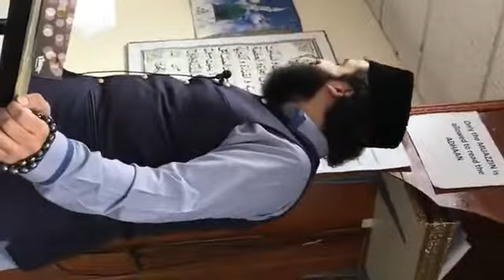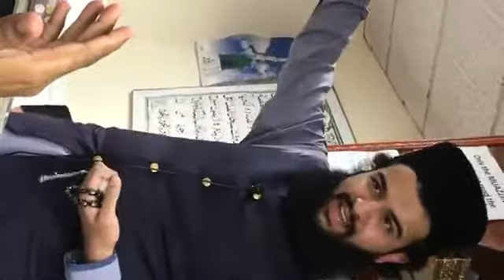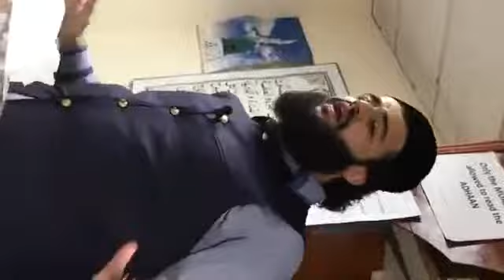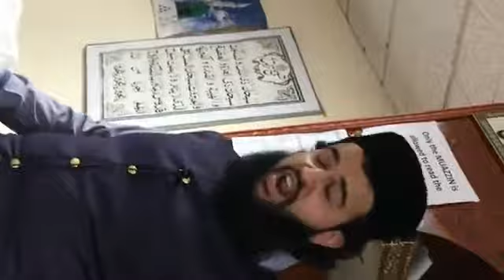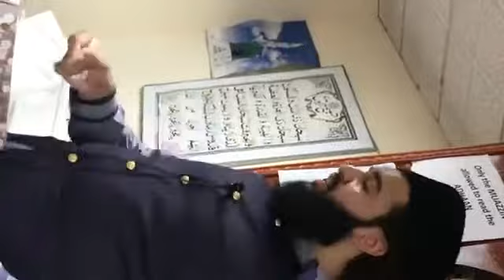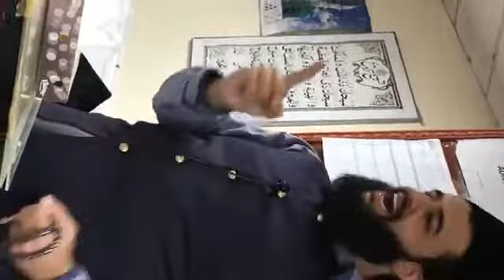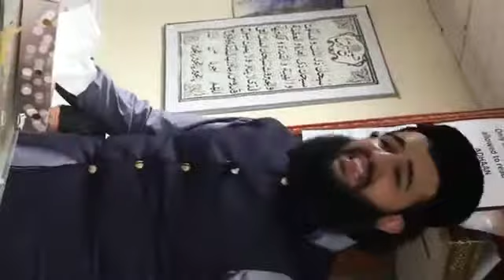Live Lecture By Shaykh Muhammad Hassan Haseeb ur Rehman From Smethwick Birmingham, UK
Live Lecture By Shaykh Muhammad Hassan Haseeb ur Rehman
From Smethwick Birmingham, UK